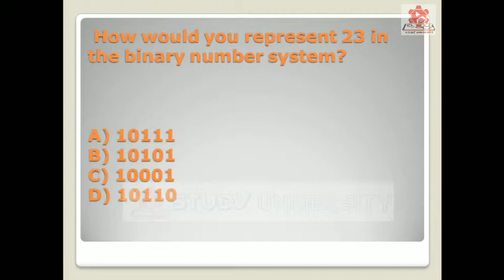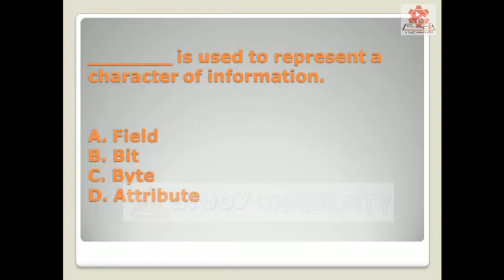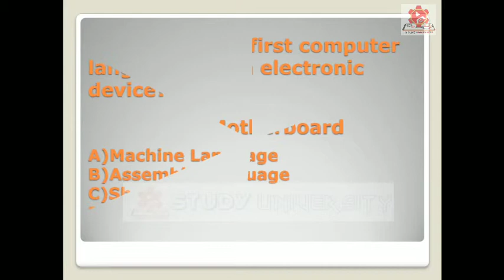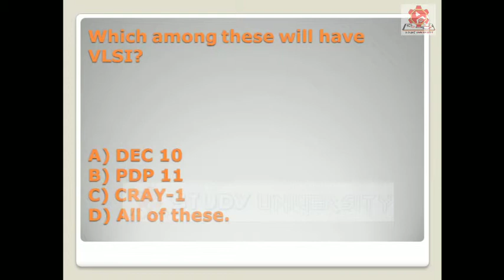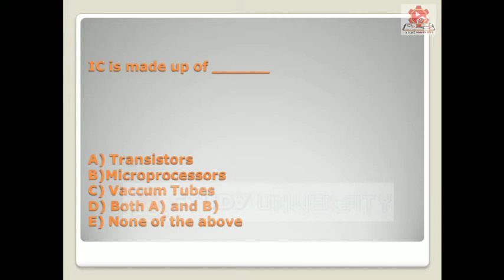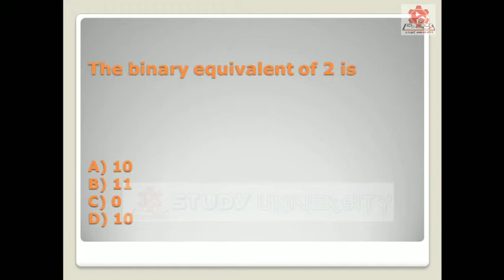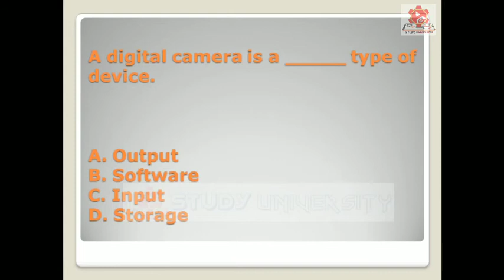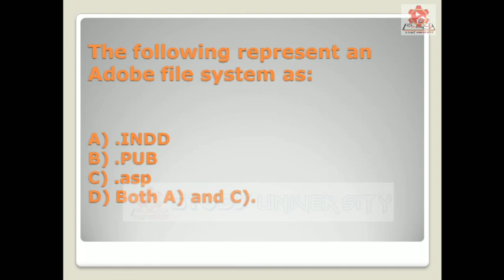Basic computer science mcq question for voclet and jelet or all exams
MY FACEBOOK PAGES - AMIT KAR276. MY TWITTER ACCOUNT USER NAME -@AmitKar98101919.
I HAVE UPLOADS COMPUTER OR OTHER EDUCATION RELATED VIDEO .YOU WILL ALSO SEE ALL EXAM SUGGESTION .